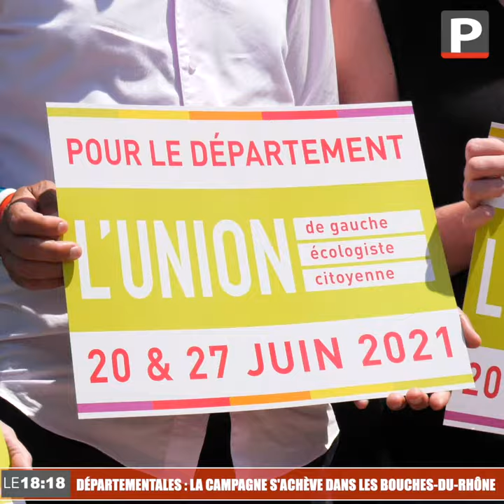Élections départementales dans les Bouches-du-Rhône : de gauche à droite, la campagne s'achève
La campagne pour les élections départementales s’achève ce soir à minuit.
Et si ce sont les Régionales qui occupent le premier plan du scrutin de dimanche, dans les Bouches-du-Rhône, les forces politiques tentaient cette semaine de mobiliser une dernière fois les électeurs pour faire déjouer l’abstention. Celle qui s’annonce comme la grande gagnante de ces élections est estimée à 57 % au 1er tour d'après un sondage Ifop.

À gauche, c’est une ambition commune et une même lecture du bilan de Martine Vassal qui a poussé les binômes à un rassemblement inédit. Vendredi dernier à Aix-en-Provence, l’Union de gauche, écologiste et citoyenne comptait un grand absent : la France Insoumise.
Et à gauche l’heure n’est pas à la désignation d’un chef de fil qui pourrait prendre la tête du conseil départemental lors du « troisième tour ».
Contrairement à la droite où la sortante, candidate à sa succession a reçu dans une tribune le soutien de 91 maires des Bouches-du-Rhône.
Mardi c’est au Panier à Marseille qu’elle s’est rendue pour épauler ses troupes, dont les résultats lui assureront oui ou non son avenir à la tête du département.

Dans le 13, c’est Sandrine D’Angio qui incarne le Rassemblement national. Son remplaçant dans le canton Marseille 6, Stéphane Ravier espère bien reproduire à l'échelle du département le score que les sondages prédisent Thierry Mariani en Provence-Alpes-Côte d'Azur.